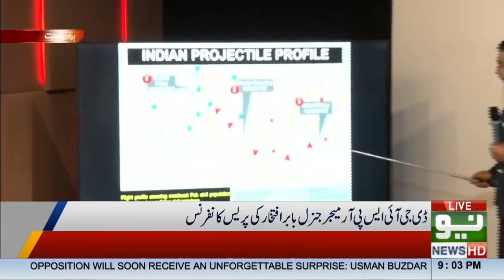DG ISPR ki hangami press conference | Complete Speech | 10 Mar 2022 | Neo News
Bharti super sonic missile Pakistan mein aa gira!